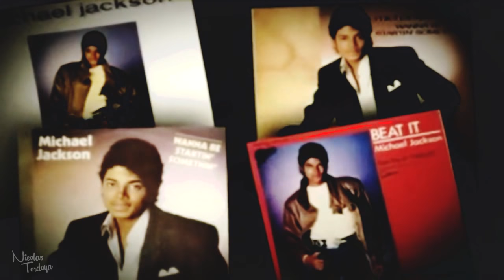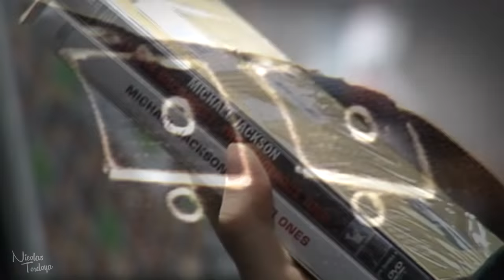¿QUE PASARÍA SI MICHAEL JACKSON JAMAS HUBIESE EXISTIDO? - Videovlog N#37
Este es un vídeo para pensar, reflexionar y sorprenderse. Que hubiera pasado si Michael jamas hubiese existido? Que estaríamos haciendo ahora nosotros los fans?. Que fue realmente Michael para el mundo?.
En una fecha como hoy lamentamos la perdida de una persona que sentimos cercano por que lo vemos o escuchamos todos los días, pero por que no mejor pensamos en agradecer de haberlo conocido?.
Con este video, tal vez el mundo se de cuenta de lo que menosprecio, de lo que lastimaron y de lo que a veces alagaron... de lo que el mundo se perdió.

Esto es una adaptación del vídeo de un canal Brasilero "Acredite ou Não" en conmemoración por otro año sin Michael.